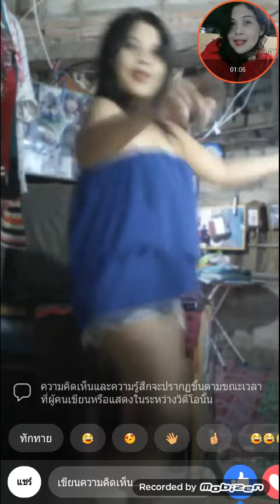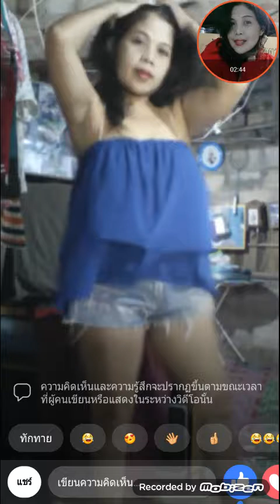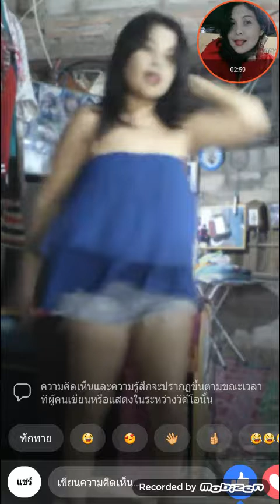ผ่อนคลายด้วยการเต้น pop klinkhajorn